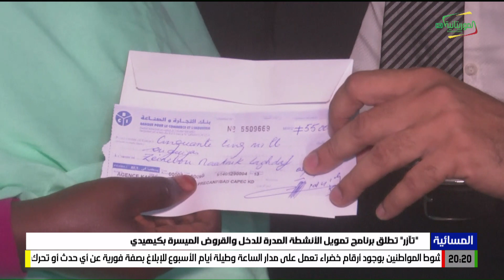وزارة الوظيفة العمومية تنظم تكوينا لمسيري المصادر البشرية